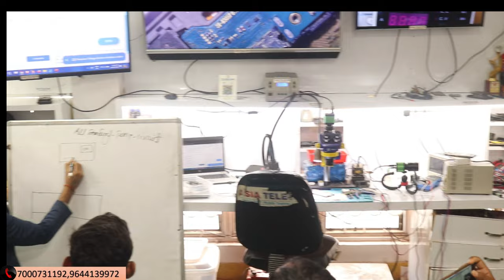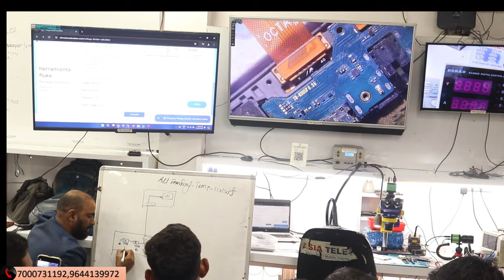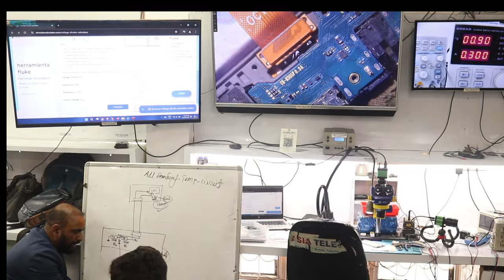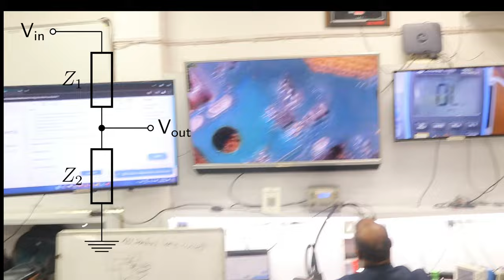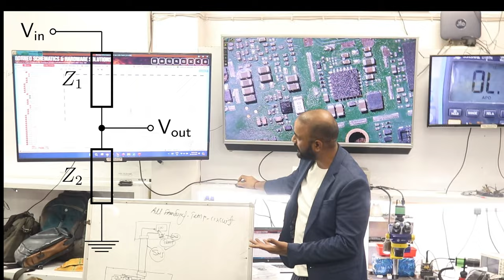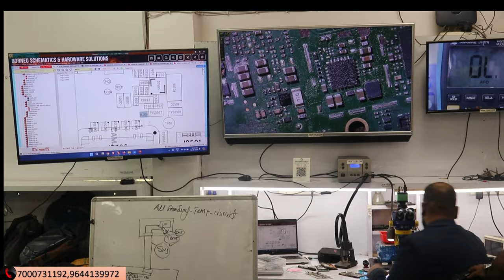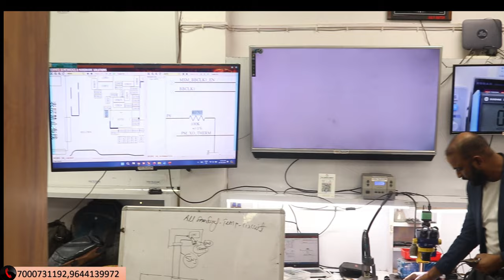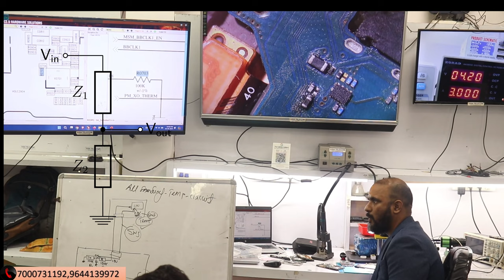UNDERSTAND TEMPERATURE ERROR CIRCUIT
✅BUY BOOK
Hardware & Software - single click buy

Join Next  CPU MASTER COURSE  ( Learn From Most Experience +10Yr Teaching + Quality Work )

Guarantee CPU Live Work + 14 Hour Class + Advance Schematics Deep Level Circuit + Basic Software to Advance Software + eMMC + UFS Training

One One Fees Only - Hotel + Mess + Live Board Free
Life Time Backup Free After Class ( No Fees For Backup Class )